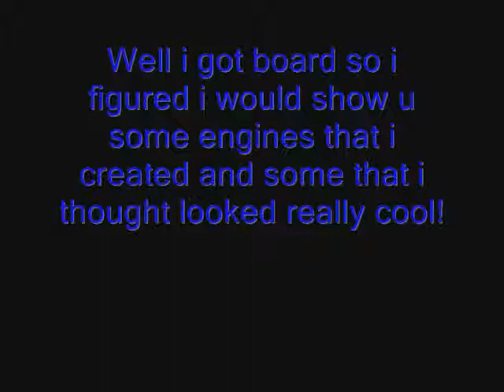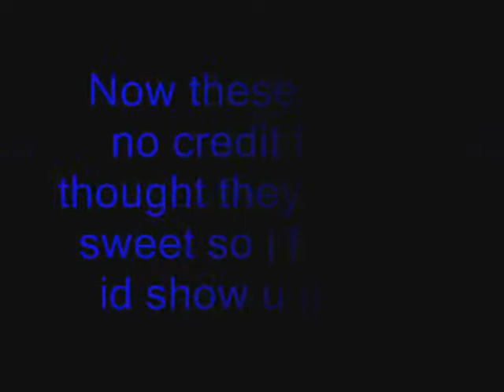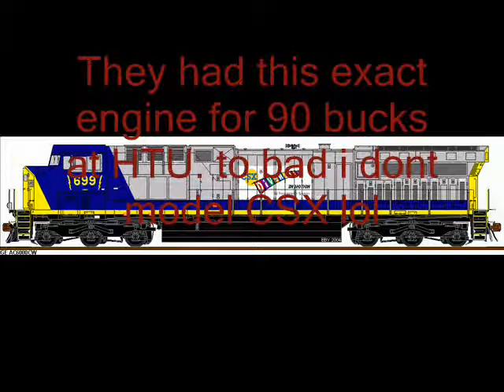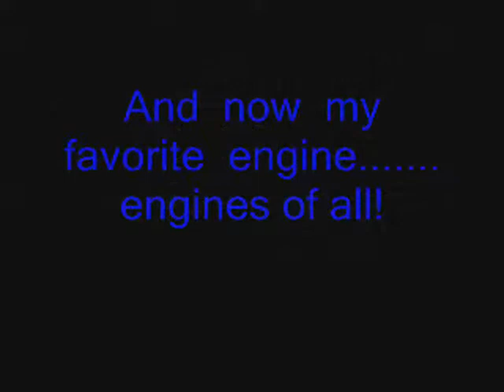My ideas for train paint schemes!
These are some creations i made and some creations that made. check them out!